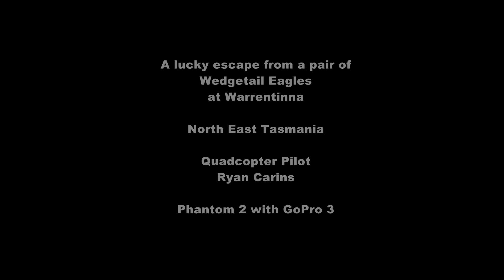Wedgetail Eagles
My grandson Ryan Carins was flying his Phantom 2 quadcopter at Warrentinna when it was attacked by two Wedgetail Eagles. My quick reaction and retreat he managed to avoid any damage.